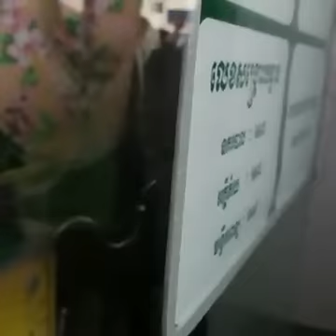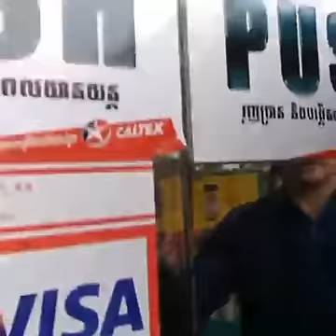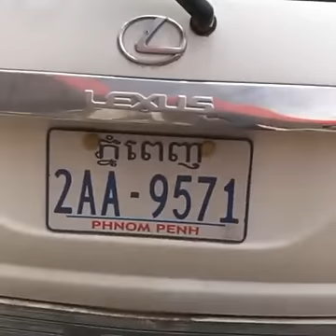បទសម្ភាស​​ទាក់​ទង​ការ​ចាញ់សម្លាប់​ បណ្ឌិត​ កែម​ ឡី ដោយ​ លោក សាន ប៊ុនធឿន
បទសម្ភាស​​ទាក់​ទង​ការ​ចាញ់សម្លាប់​ បណ្ឌិត​ កែម​ ឡី ដោយ​ លោក សាន ប៊ុនធឿន នៅ​ទីតាំង​កើត​ហេតុ ស្តាម៉ាត កាលទិច ស្តុបបូកគោ ថ្ងៃទី ១០ ខែ កក្កដា វេលាម៉ោង ៩ៈ៣០ នាទី​ព្រឹក ។